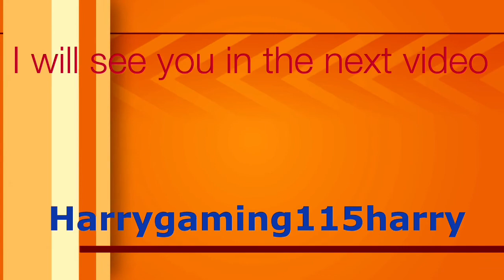New Discord Link In The Description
The link to my discord server guys